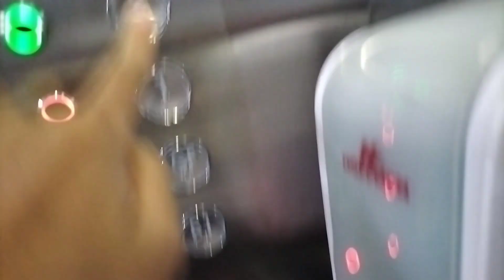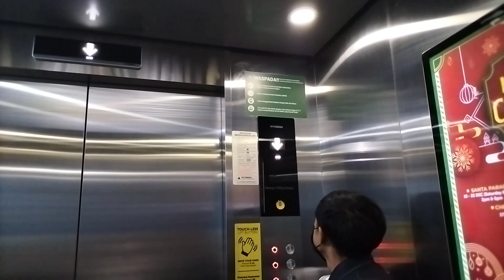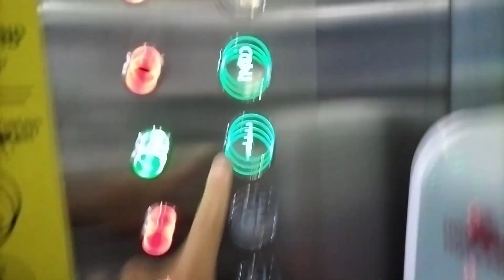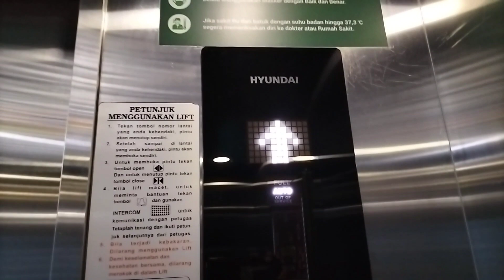Mod Hyundai elevator at Summarecon mall Serpong, Tangerang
Moded Hyundai elevator at SMS, this elevator use touchless side the button, this elevator only in north side.

Model: YZER (2010), STVF-7 (2020)
Capacity: 1800Kg/24P
Floor served: B1,G,1,2,3
Year install: 2010
Modernized: 2020
History: Modernized

If you want to reupload my video, ask my permission to reupload.